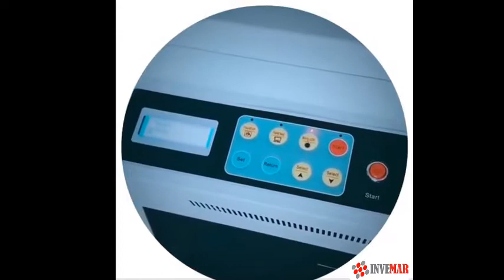Encolleuse electric invemar rabat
caractéristique technique :

La longueur maximale du livre de reliure: 380mm (A4)

L’épaisseur maximale du livre de reliure: 50mm

Reliure à la vitesse: 200 livres / h

Type de glissement: beeline

Temps de fusion de la colle: environ 25 minutes

Électrique: 220v 50hz 1300w

Taille d’emballage de la machine: 1355 * 600 * 1085mm

GW. 172 kg